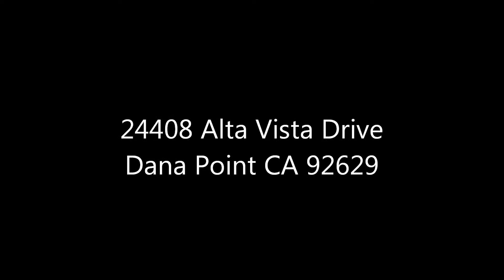24408 Alta Vista Dr Dana Point CA 92629